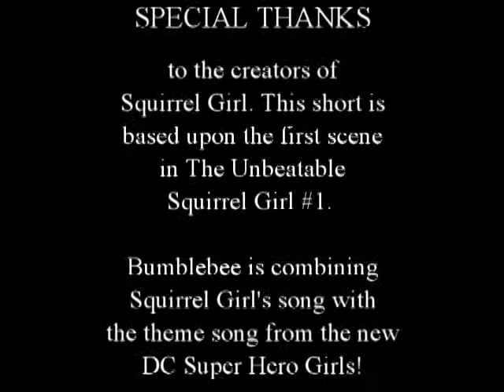Unbeatable Squirrel Girl: Earworm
The Unbeatable Squirrel Girl in a stop motion action rendition of her first scene in the Marvel "True Believers" #1 issue.  With a bit of a cameo from Bumblebee!  It may just leave Squirrel Girl's imagined tune stuck in your own head...